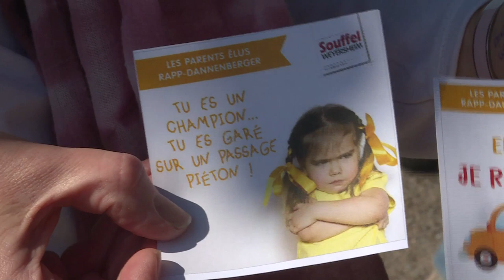119. Opération civisme à l'école - Souffel PLAY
Les parents d’élèves élus Rapp – Dannenberger, avec l’aide de la mairie, se sont mobilisés pour la sécurité de nos enfants.
Du 20 au 24 mai 2019, une action de sensibilisation au civisme et au stationnement a eu lieu aux abords des écoles.

Les objectifs de cette action étaient de :
- Respecter les passages piétons,
- ne pas se garer sur les trottoirs,
- rester dans son véhicule lors d’un stationnement en double file exceptionnellement toléré,
- respecter les places handicapées,
- pour les enfants à trottinette et à vélo : adapter sa vitesse.